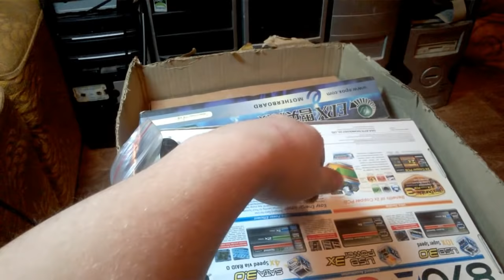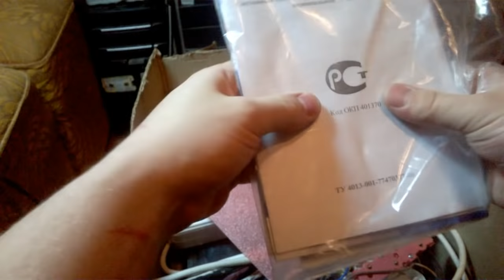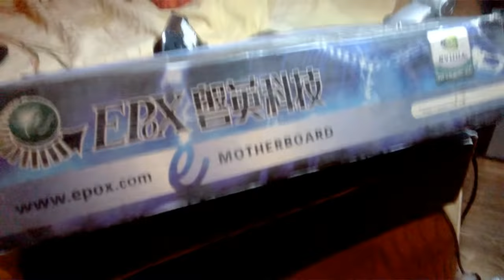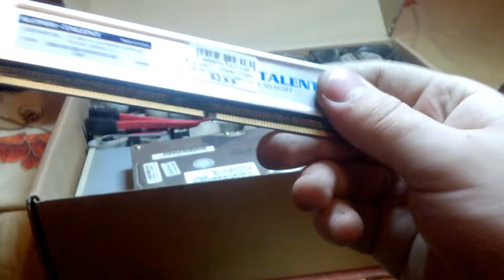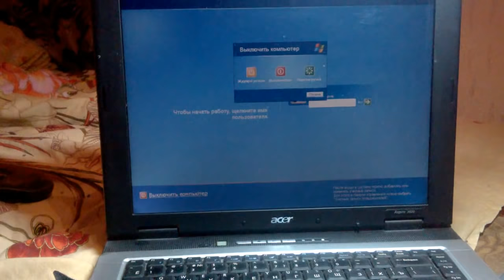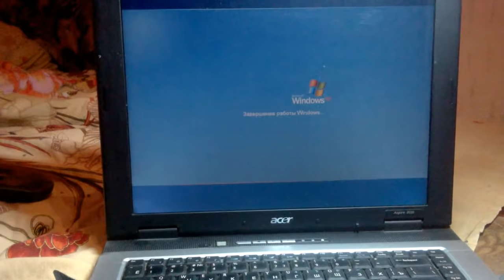Перекуп Б/У ПК №6 - 10 системников, 2 ноутбука + ништяки за 1000 рублей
Посмотрите что я умудрился купить за 1000 рублей! Это очень круто)!